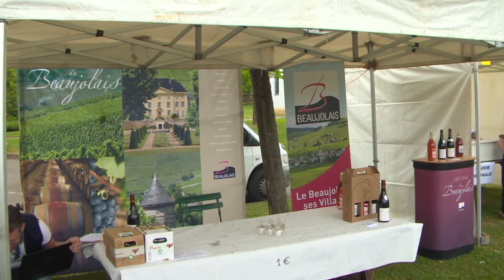Volleyball - Tournoi du 8 mai 2014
Retour en images sur le tournoi du 8 mai 2014, organisée par le Volley-ball Villefranche Beaujolais.
Une magnifique journée qui a remporté un vif succès auprès des amateurs de Volley.
Rencontre avec Gilles Jambon, président du VBVB, et Bruno Thiellet, secrétaire général.